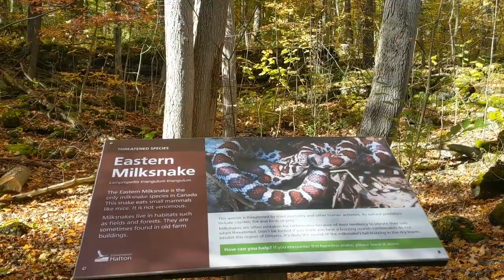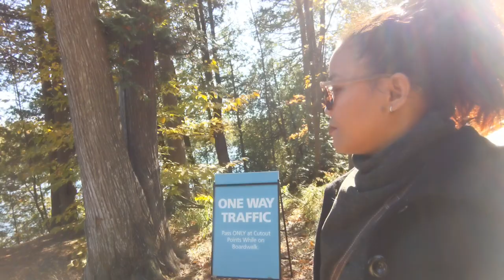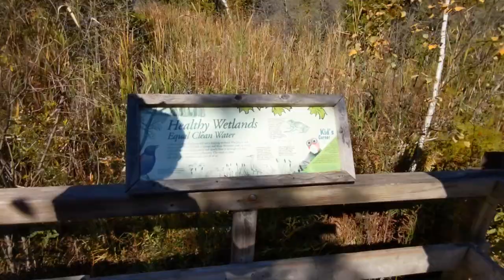Cuộc Sống Canada Vlog 1 || DẠO HỒ CRAWFORD TỈNH ONTARIO CANADA |ONTARIO CRAWFORD LAKE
When you visit Crawford Lake, you create your own adventure.
Cảm ơn cả nhà đã và đang theo dõi kênh của Cherry nhé! Chúc cả nhà một ngày tốt lành